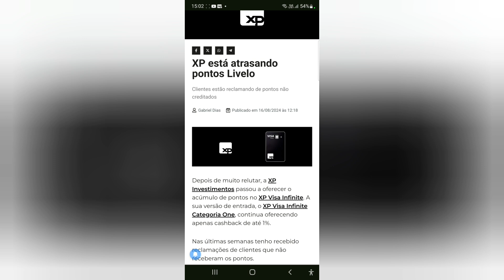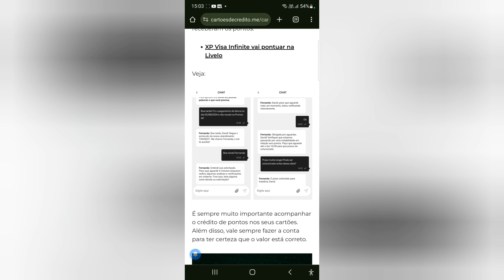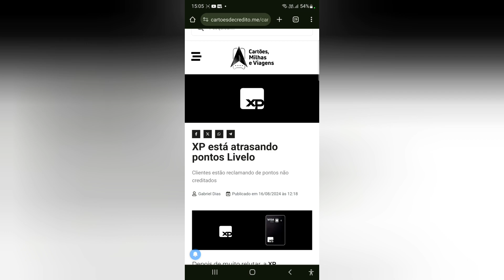XP está atrasando pontos Livelo😃